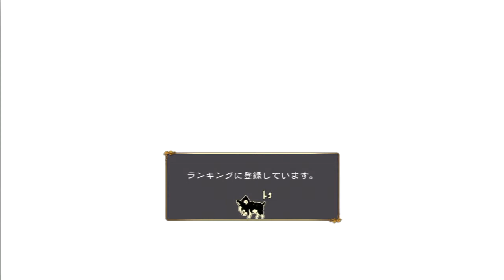JoJo Bizarre Adventure All-Star Battle Ranked Match 18